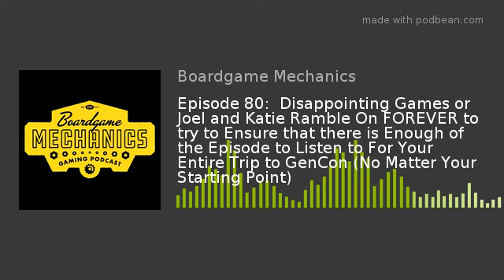Episode 80: Disappointing Games or Joel and Katie Ramble On FOREVER to try to Ensure that there is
Episode 80 - Disappointments
Introduction:
Zany Banter!!
Katie takes the co hosting reins because Jason is under the weather.
“This podcast will CHANGE YOUR LIFE All your wildest dreams will come true with this. Unless that dream is to meet Stefan Feld, in which case, sorry.“
Games 7,8, and 9.
1 Root
2 Anachrony
3 Harry Potter Battle of Hogwarts
4 Blackout Hong Kong
5 Reckoners
6 Dice Throne (season 1 and 2...but that counts as one)
7 Teen Titans Deckbuilding Game
8 Chronicle of Crime
9 Teo…  Tay-oh-tee-wah-cahn
News:
Tattoo Brawl: No Paint No Game. $29 13 days left. Hand and resource management game. Players are taking on clients and trying to put the type of tattoo they are wanting in them to earn a pay day. Kind of mean as you can steal stuff from other players.
GWAR vs Time $60 plus; deck builder, add’l merch, bring Gwar to GenCon 2020
JOEL- RIP Richard Berg, HEX saga…. Dwarves in Trouble… Yokai City of Crime.
Games played:
Katie - Bohnanza Ladies and Babies expansion
Joel -  Little Town
Katie - Naga Raja Hurrican Asmodee
Joel -  Dizzle
Top 3 disappointments:
Joel - Descent
Katie - World’s Fair 18-whatever (1893)
Joel -  Betrayal At the House on the Hill
Katie - Vinhos
Joel -  Gearworld: The Borderlands
Katie - 7 Wonders/Dominion
Closing:
Joel - Agents of Smersh, Android and Netrunner, Arkham Horror, Mysterium, Doomtown Reloaded, L5R, Rise of Augustus
Katie - Scythe, Captain Sonar, Dragonsgate College, Star Wars Destiny, Broom Service, Castles of Burgundy
Jason - Rialto
Jason - Favor of the Pharaoh
Jason - Kingdom Builder
Jason - Formula D, Century Eastern Wonders, Letter of Marque, Mombasa